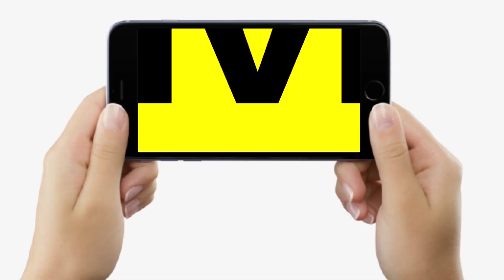Sudhakar Singh का PM Modi पर फूटा गुस्सा, कहा- Bihar के साथ हो रहा है सौतेला व्यवहार, ये सही नहीं है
Sudhakar Singh का PM Modi पर फूटा गुस्सा, कहा- Bihar के साथ हो रहा है सौतेला व्यवहार, ये सही नहीं है... | Bihar News | Livecities